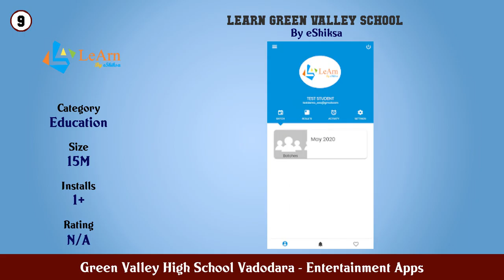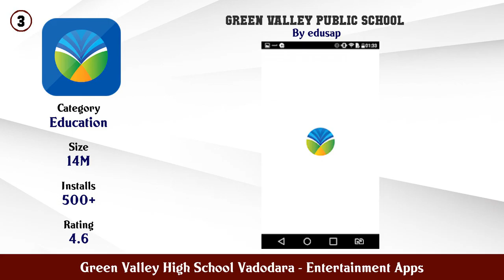Top 10 Green Valley High School Vadodara Android Apps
In this video we have listed Top Green Valley High School Vadodara Android Apps. This video is for information and reference purpose only.